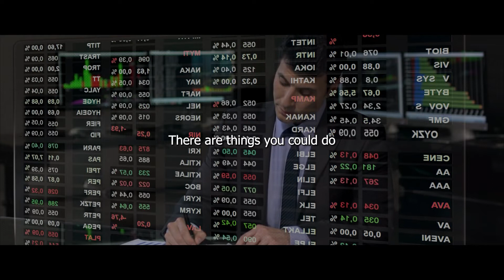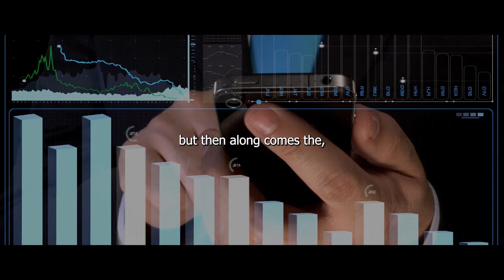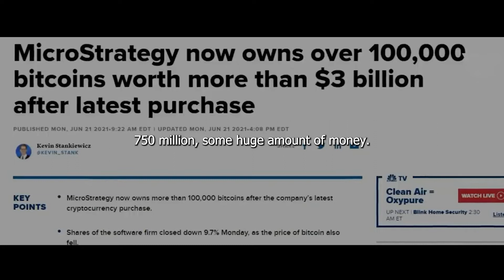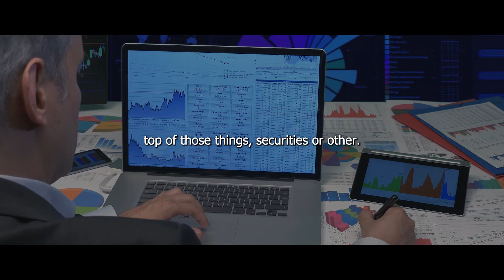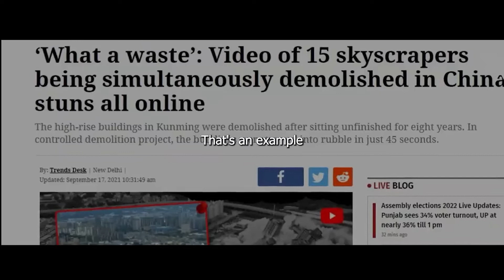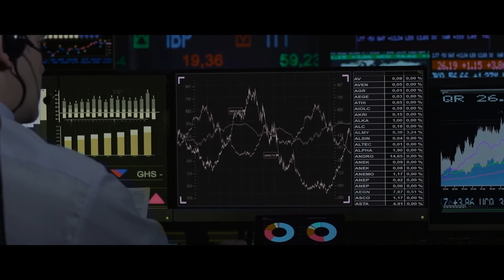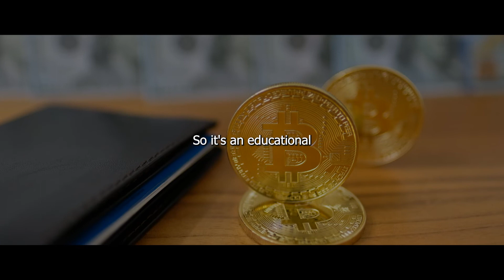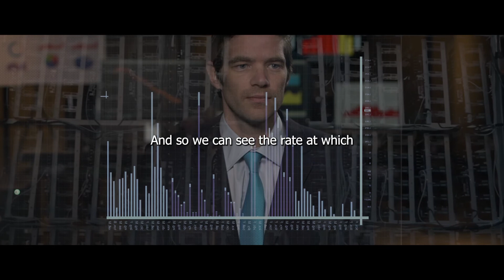Michael Saylor DESTROYS Bitcoin Environmental FUD | Latest Updates on WAR and BITCOIN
Michael Saylor is an American entrepreneur and the CEO of Microstrategy. He is one of the most well-known figures in the Bitcoin community.  He knows everything there is to know about selling Bitcoin. He'll go over BTC, and we'll learn why he thinks Bitcoin is the greatest asset in human history.